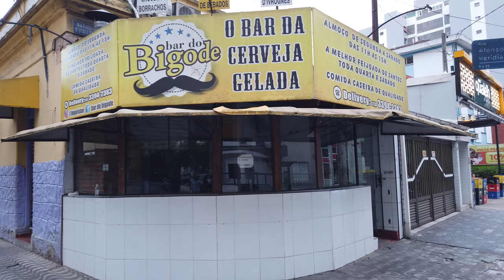Aqui havia a Boate Chão de Estrelas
Falando sobre a antiga Boate Chão de Estrelas, no Embaré, em Santos, hoje um terreno que deve receber um empreendimento imobiliário.